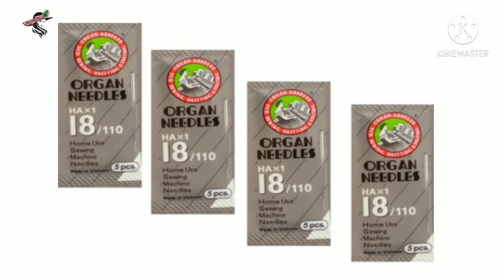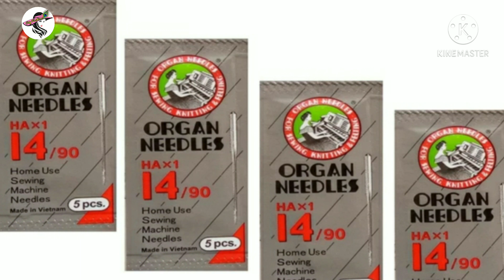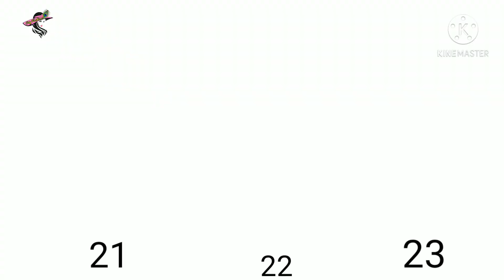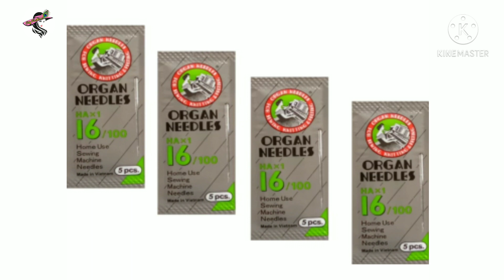సూది గురించి కొత్తగా టైలరింగ్ నేర్చుకునేవారు తెలుసుకోవలసిన ముఖ్యమైన విషయాలు||Needle TipsForBeginners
💞(Follow for Latest offers &)  Exclusive low-price deals

🌹Sewing machine repair classes:- #1

⚜️సూది గురించి కొత్తగా టైలరింగ్ నేర్చుకునేవారు తెలుసుకోవలసిన ముఖ్యమైన విషయాలు||Needle Tips For Beginners

👉కొత్తగా టైలరింగ్ నేర్చుకునేవారికి ఈ వీడియో చాలా ఉపయోగకరంగా ఉంటుంది . కావున ఎవరైనా కొత్తగా టైలరింగ్ నేర్చుకోవాలి అనుకుంటే ఇక నుండి మన చానల్లో్ లో పెట్టే వీడియోస్ తప్పకుండా చూడండి.

👉ఈ వీడియోని మీ ఫ్రెండ్స్ అందరికీ షేర్ చేయండి వారికి కూడా చాలా ఉపయోగపడుతుంది.📲📱📲📱📲📱📲

నచ్చితే like చేయండి 👍👍👍
వీలైతే comment చేయండి☺☺☺
కుదిరితే bell-button ని నొక్కండి🔔🔔🔔
మీ మిత్రులకు Shere చేయండి 📲📱📲📱📲📱
🔰Sewing machine repair course for beginners
1) This is a sewing machine repair basics of needle you can learn with full details of needle

You can see this video you can learn the which is the best for sewing machine Needles

Solved this questions
1)Needle tips for beginners,
2)sewing machine videos in telugu,
3)repair class,
4)sewing machine repair class,
5)tailoring class in telugu,
6)easy sewing machine repair  in telugu
7)basic sewing machine in telugu,
8)basic needles for tailoring,
9) which is the best needle for sewing machine in telugu,
10)how to learn sewing machine repair in telugu,
11)sewing hacks,
12)sewing class for beginners,
13)online tailoring class for beginners in telugu,
14)online tailoring classes,
15)telugu tailoring classes,
16)tailoring classes for beginners,
17)Tailoring tips in Telugu,
18)Tailoring tips for beginners in telugu,
19)Tailoring basics for beginners,
20)Blouses tips for beginners,
21)Tailoring basic,
22)Tailoring basics in Telugu,
23)tailoring basics for beginners in Telugu,
24)About of tailoring in Telugu,
25)needles in Telugu,
26)Tailoring Video,
27)Learn Tailoringvin telugu
28)Learn Sewing Tutorial in telugu,
29)Sewing Class in telugu for beginners,
30)sewing machine tips for beginners in telugu,
31) tailoring tips for beginners| tailoring 10 tips,